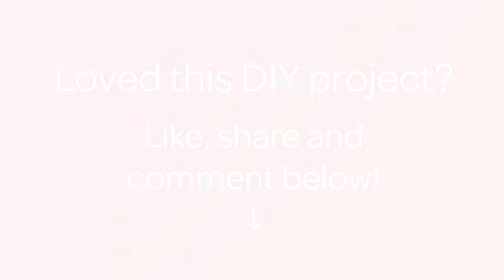How To Make A Felt Pinwheel - DIY Crafts Tutorial - Guidecentral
About this DIY project:
- Title: Make a Felt Pinwheel

Supplies:
- Scissors
- Felt
- Hot glue
- Glue gun